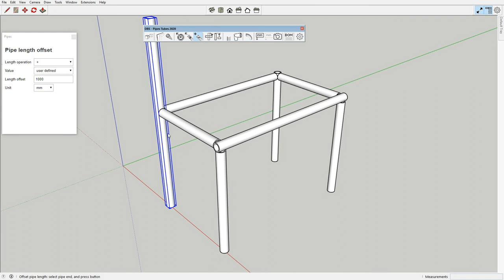SketchUp Extension: Pipes Tubes 2020 - length offset tool